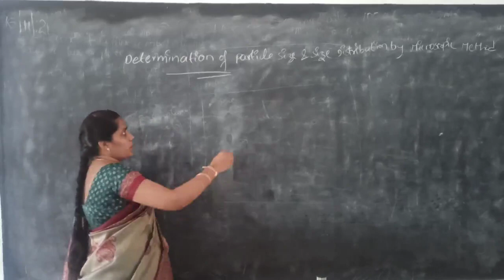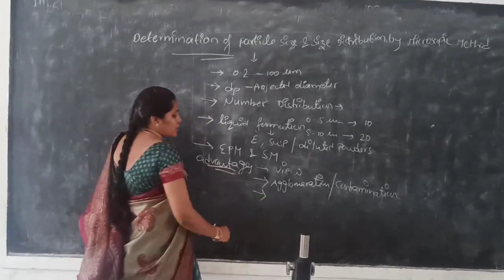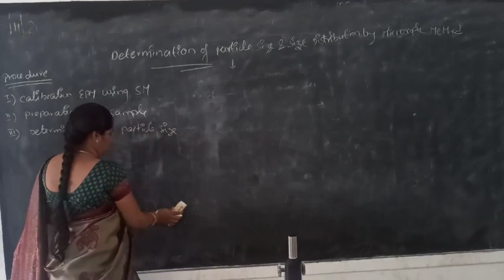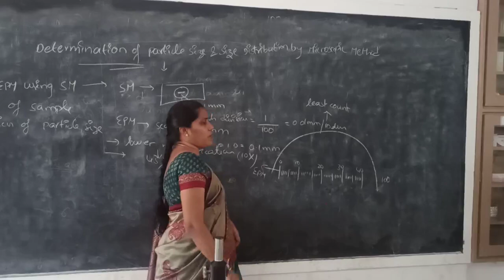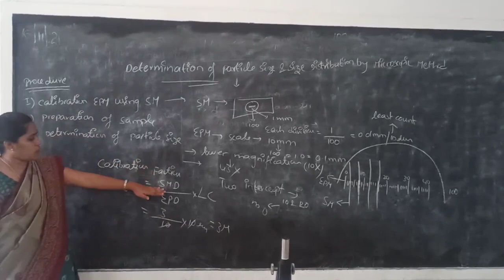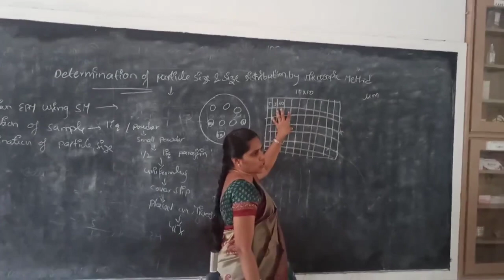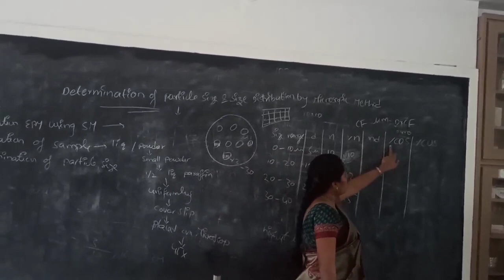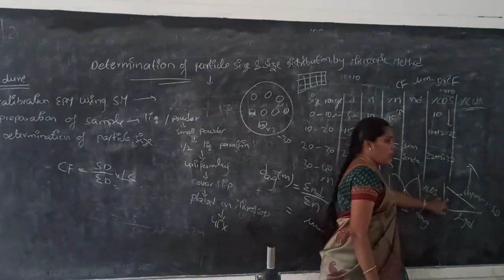Determination of particle size by microscope